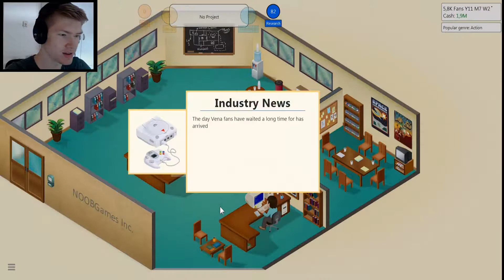Game Dev Tycoon: Part 7 - Flipping GameHero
Hey everyone!

Welcome to Game Dev Tycoon!
We're gonna try to set up our own game company and hopefully create some of the best games ever! Will we do it? Or do we go straight to bankruptcy..